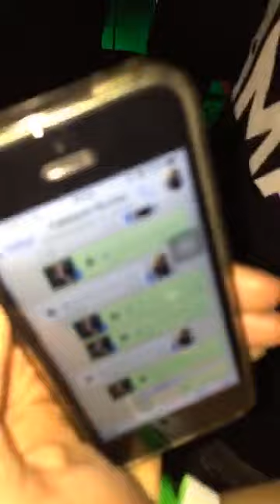Gustavo Rocha fã beijando o Gustavo, Snapchat semanal 4° de Novembro, brothers rocha